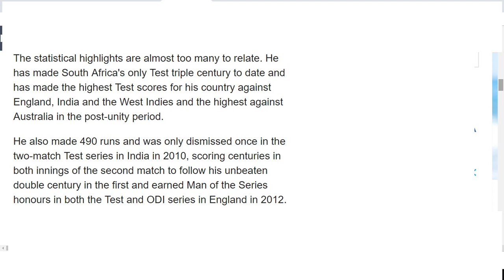Hashim Amla retires from international cricket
Category
Music
credit- Cricket suth africa
credit- icc